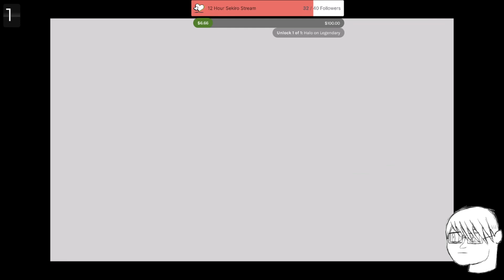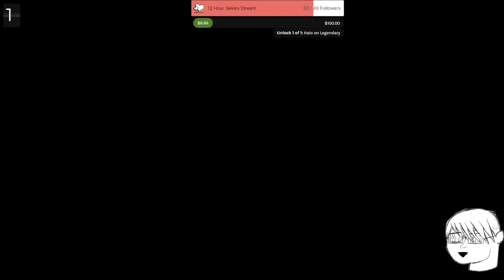POKEMON BLUE! (PART 2)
(8/25/23 - 2/2)

I LOVE THIS GAME. It's such a classic. Made it to Celadon and soon on the way to Saffron City!